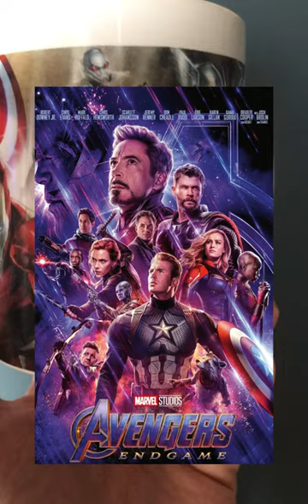Marvel Avengers Coffee mug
This is one of My favorite coffee mugs - It reminds me of the awesome 10+ years of the marvel MCU movies from the the first Iron man to the Avengers Endgame.

Happy to have been from the beginning and followed them till the very end battle against Thanos - The mad titan.

MCU might have a hard time making the same peak like they did with this.